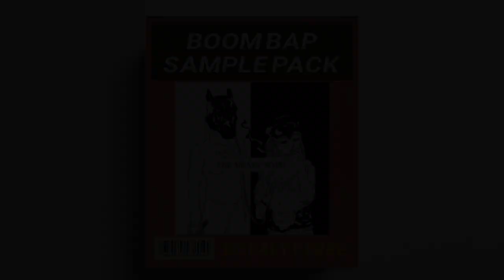FREE BOOM BAP SAMPLE PACK - LP! | 𝗝𝗣𝗘𝗚𝗠𝗔𝗙𝗜𝗔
JPEGMAFIA's LP! inspired boom bap inspired sample pack.

𝐒𝐚𝐦𝐩𝐥𝐞 𝟏 - 00:00
𝐒𝐚𝐦𝐩𝐥𝐞 𝟐 - 00:27
𝐒𝐚𝐦𝐩𝐥𝐞 𝟑 - 00:55
𝐒𝐚𝐦𝐩𝐥𝐞 𝟒 - 01:12
𝐒𝐚𝐦𝐩𝐥𝐞 𝟓 - 01:35
𝐁𝐎𝐍𝐔𝐒 𝐒𝐚𝐦𝐩𝐥𝐞 - 02:00 (Bonus sample!)

𝐒𝐍𝐄𝐄𝐊 𝐏𝐄𝐄𝐊 - 02:19 (DEATH GRIPS sample pack)

• 𝗟𝗜𝗞𝗘 your favorites!